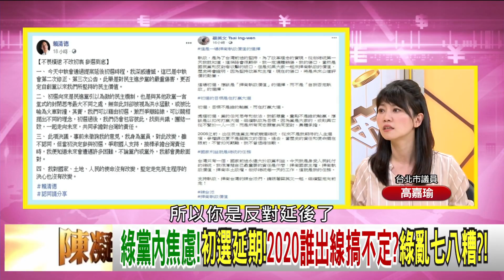精華片段》高嘉瑜：遊戲規則要去遵守...【年代向錢看】